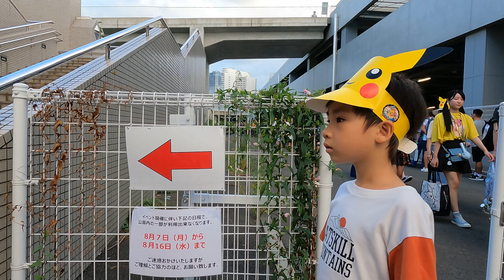【JAPAN 4K】Yokohama City Family Walk in the afternoon【TOKYO 東京】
- Hello everyone, have a great day. I'm a Tokyo expat, and I love walking around and exploring the city. Tokyo is incredibly vast, and there are still so many places left for me to discover.